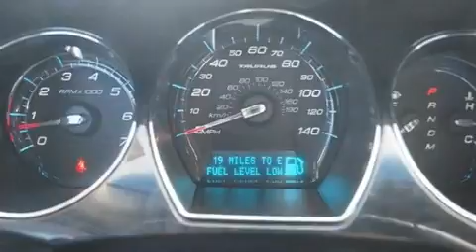2010 Ford Taurus Arlington TX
Year : 2010

 Make : Ford

 Model : Taurus

 Engine : Gas V6 3.5L/213

 Trans . : Automatic

 Exterior : Ingot Silver Metallic

 Miles : 21,715

 Interior : Black

 9101 Camp Bowie

 2010 Ford Taurus Fort Worth TX